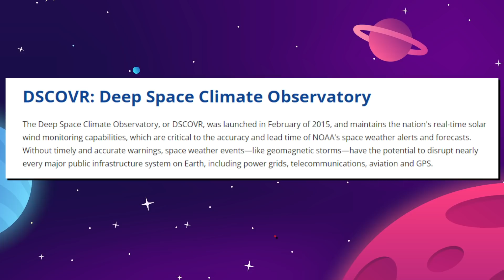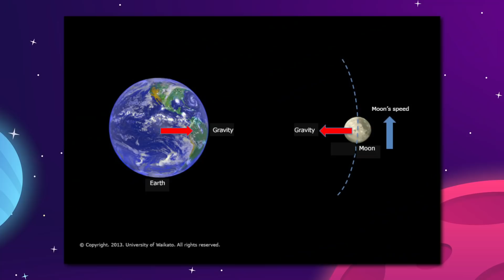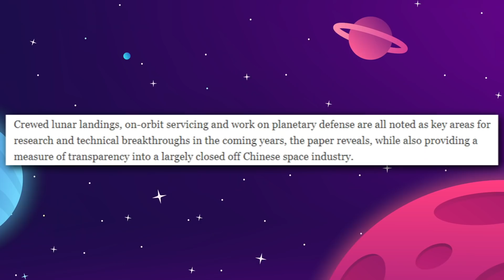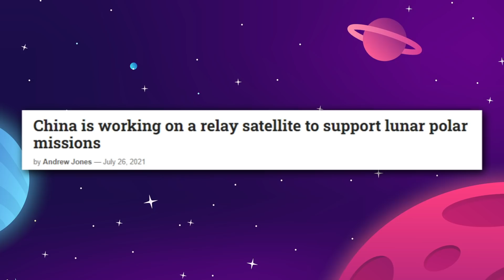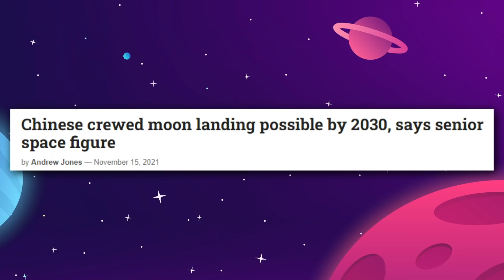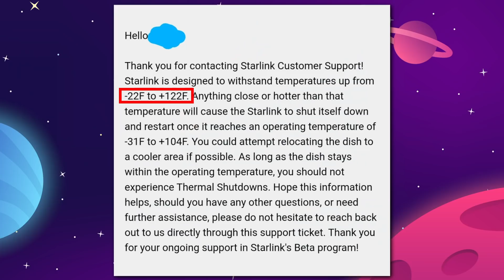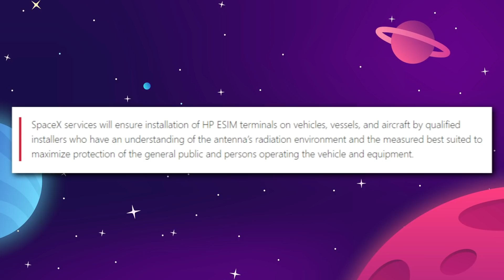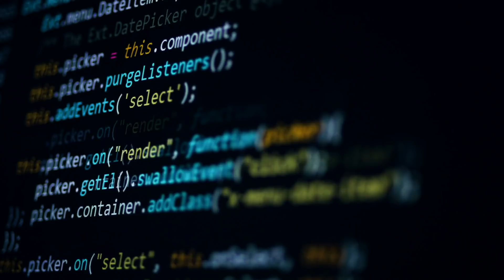A SpaceX Rocket Booster Is Crashing Into The Moon!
A SpaceX Rocket Booster Is Crashing Into The Moon! We've got all the latest news and updates on all things space including: the Falcon booster crashing into the moon, China presents their space plans, will a high performance Starlink user terminal come soon? And NASA teams complete SLS countdown test, and more!

0:00 Introduction
0:28 Falcon booster crashing into moon
2:37 China presents space plans
5:00 Catching falling rockets with helicopter
7:44 High performance Starlink user terminal coming soon?
9:47 NASA teams complete SLS countdown test